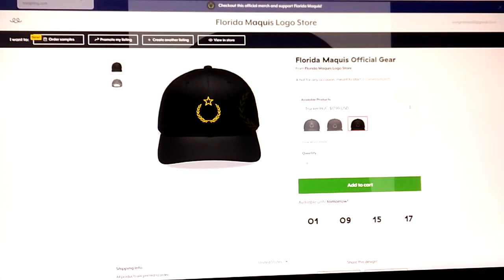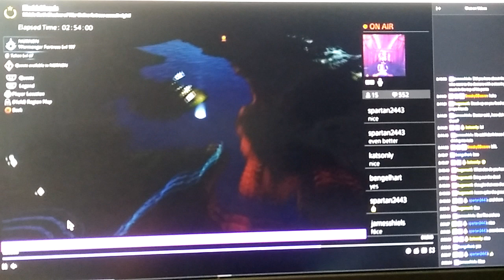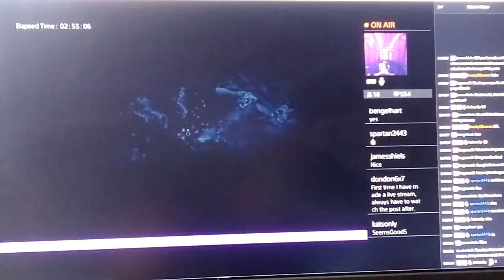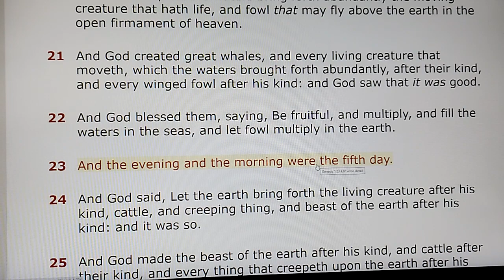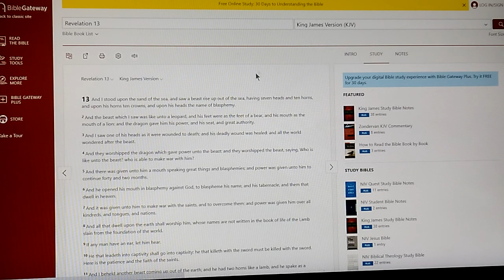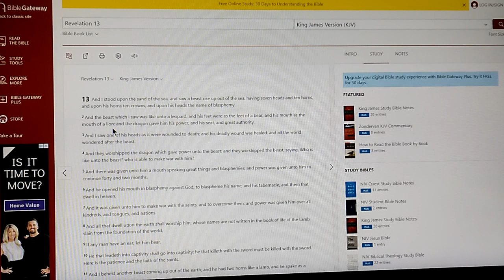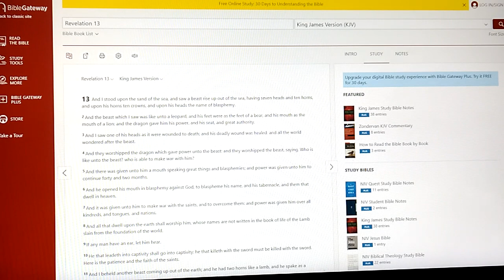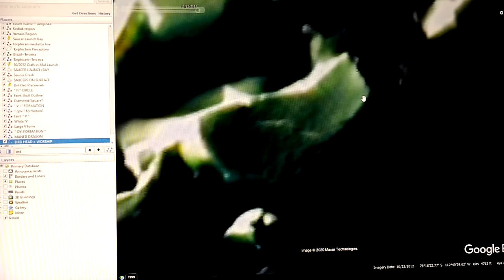TALKING SERPENT OF GENESIS, BEAST OF REVELATION NOW IDENTIFIED(!)ANTARCTICA THE LOST GARDEN OF EDEN?